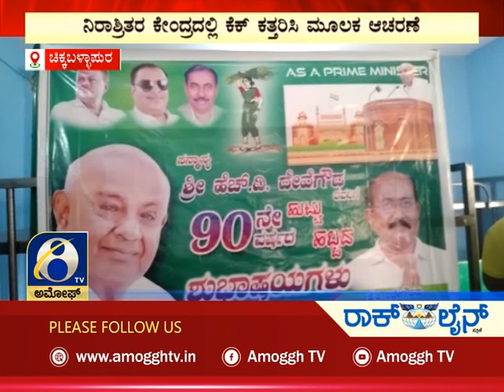ಅಮೋಘ್ ನ್ಯೂಸ್ | Amoggh News | @8pm | 18-05-2022